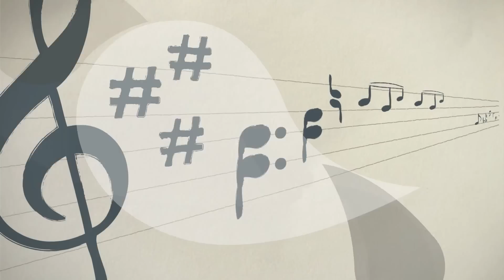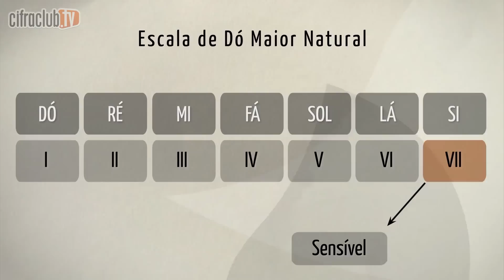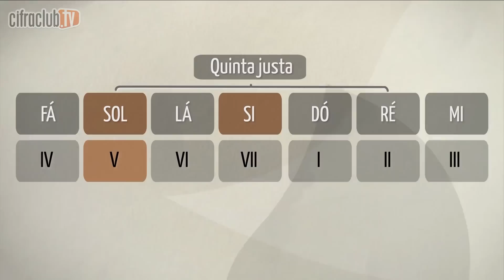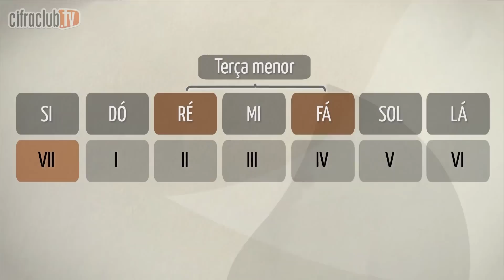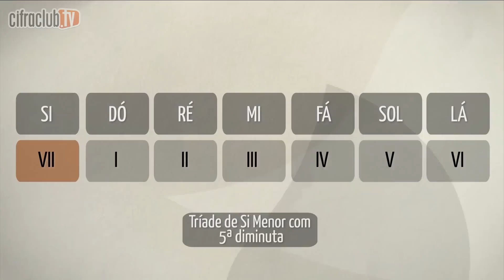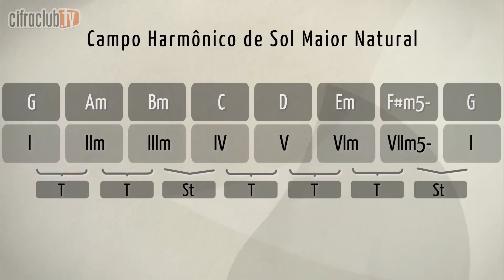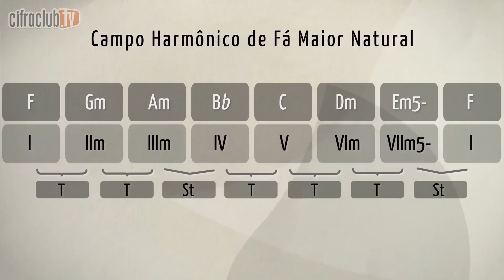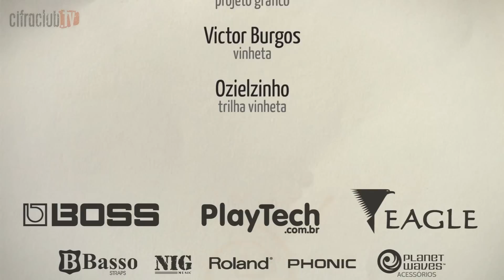Campo Harmônico da Escala Maior Natural I - Tríades